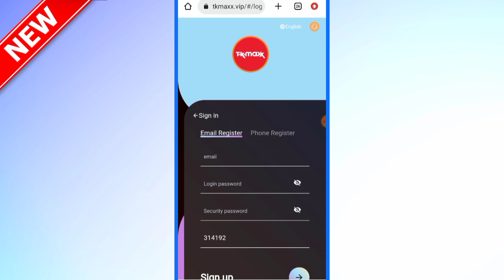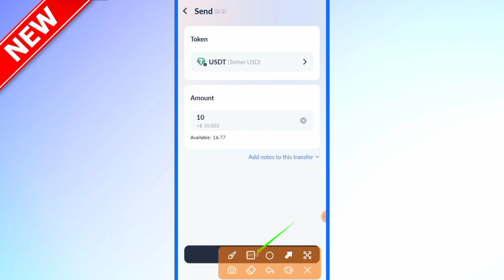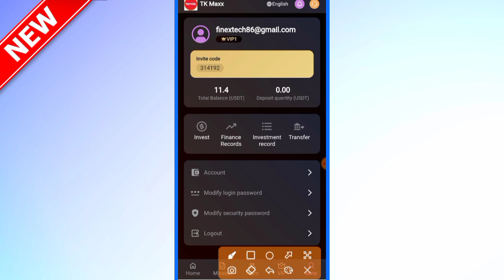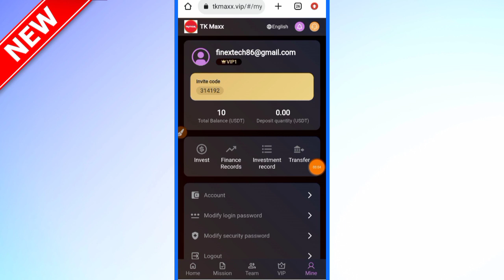Best New Income Project 2023 | Usdt Mall Website | Best Way To Earn Money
【Registration10USDT】【Minimum recharge10USD, daily income1.4USDT】

VIP-level investment principal income: [The cycle is 15 days, and the principal can be withdrawn when it matures]

VIP1:  Investment principal 10 USDT.   Daily commission 1.4 USDT,  monthly commission 42 USDT
VIP2:  Investment principal 50 USDT.   Daily commission 7.4 USDT,  monthly commission 222 USDT
VIP3:  Investment principal 150 USDT.  Daily commission 23 USDT,   monthly commission 690 USDT
VIP4:  Investment principal 300 USDT.  Daily commission 49 USDT,   monthly commission 1470 USDT
VIP5:  Investment principal 500 USDT.  Daily commission 84 USDT,   monthly commission 2520 USDT
VIP6:  Investment principal 1000 USDT. Daily commission 182 USDT,  monthly commission 5460 USDT
VIP7:  Investment principal 2000 USDT. Daily commission 400 USDT,  monthly commission 12000 USDT
VIP8:  Investment principal 5000 USDT. Daily commission 1064 USDT, monthly commission 31920 USDT
VIP9:  Investment principal 10000 USDT.Daily commission 2222 USDT, monthly commission 66660 USDT
VIP10: Investment principal 30000 USDT.Daily commission 8575 USDT, monthly commission 257250 USDT

trx mining
tron mining
tron trx

usdt
usdt mining site
free usdt
grab
grab fort